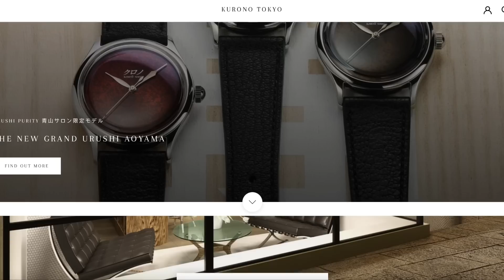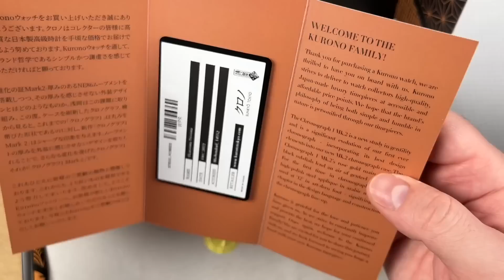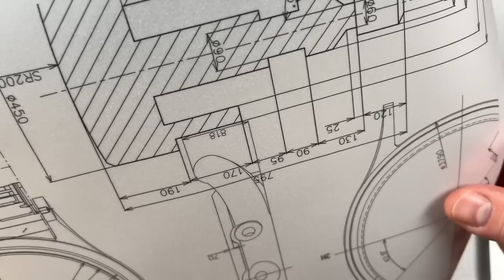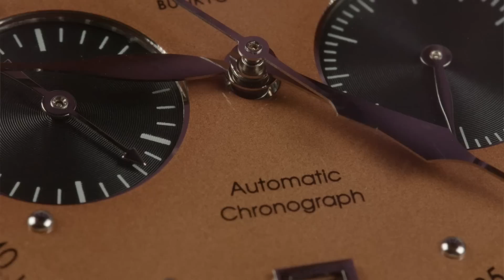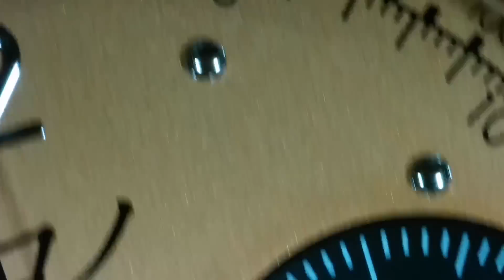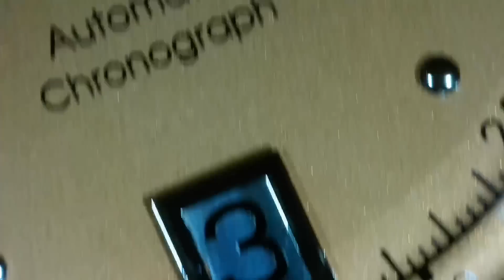ЧАСЫ ЭТОЙ ЯПОНСКОЙ МАРКИ РАСКУПАЮТ ЗА СЕКУНДЫ / Kurono Tokyo Chronograph 1 mk 2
Kurono Tokyo - японский часовой бренд, часы которого раскупают за считанные секунды после начала продаж. Почему?